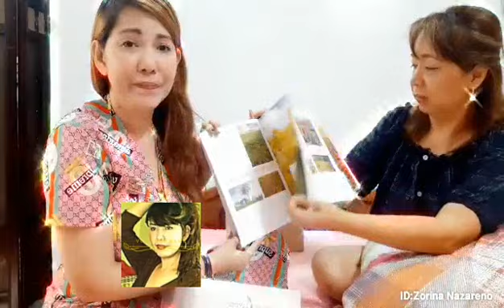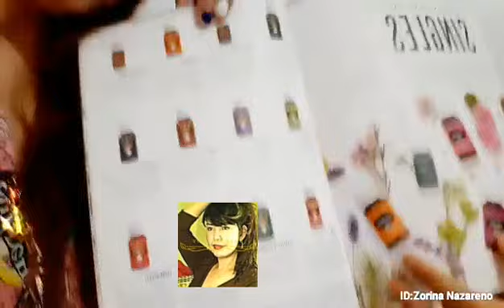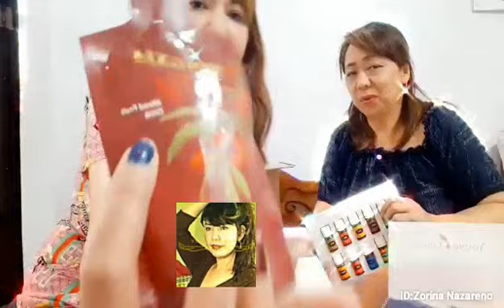youngliving UNBOXING YOUNG LIVING ESSENTIAL OIL PREMIUM STARTER KIT PART 1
super happy ko na ma received ko yung young living essential premium starter kit

thank you guys for watching my videos GOD bless

daddys word

Attribute License( reused allowed)